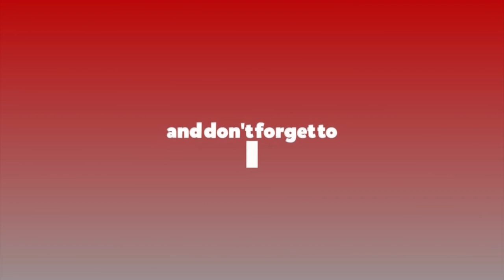गठबन्धनले दिएको जिम्मेवारी ‘ए वान’ ढङ्गले सम्पन्न गर्छु : झलनाथ खनाल || jhalnath khanal